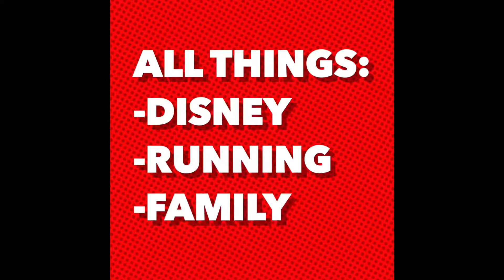Long Training Run Week 10: 10 miles! Run Disney Wine and Dine 2019: 5k,10k and half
Training Run week 10: 10 miles! Training for Wine and Dine 2019 5k,10k And half!